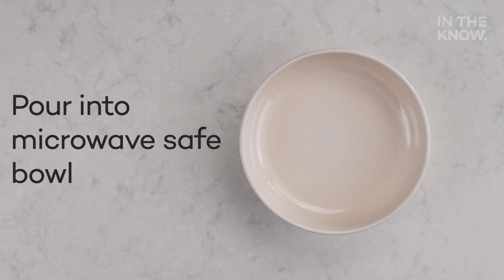Check out these hacks to upgrade your microwave ramen in a few easy steps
Turn a plain ramen packet into decadent shoyu or peanut ramen dish with these quick and easy-to-follow hacks.